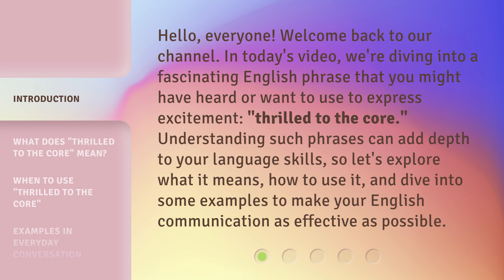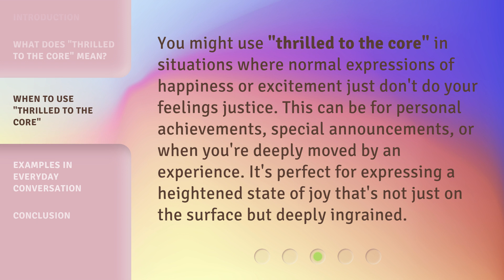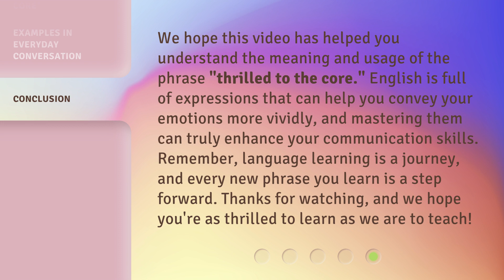Thrilled to the Core: Unpacking the Excitement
00:00 • Introduction - Thrilled to the Core: Unpacking the Excitement
00:35 • What Does "Thrilled to the Core" Mean?
01:09 • When to Use "Thrilled to the Core"
01:35 • Examples in Everyday Conversation